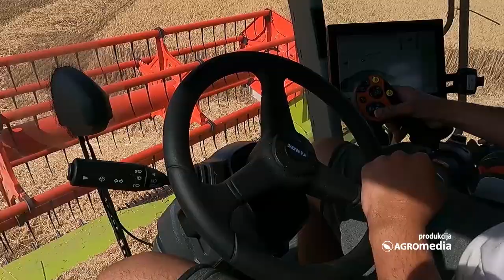Proizvođači pšenice u Inđiji i Subotici zadovoljni ovogodišnjom žetvom, nadaju se rastu cena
Tokom prethodne nedelje razgovarali smo sa proizvođačima pšenice iz Inđije i Subotice, da bismo saznali da li su zadovoljni prinosom i kvalitetom ovogodišnjeg roda i šta planiraju za naredni period.